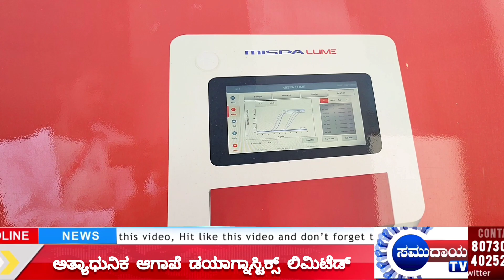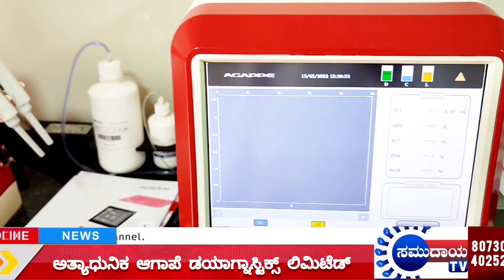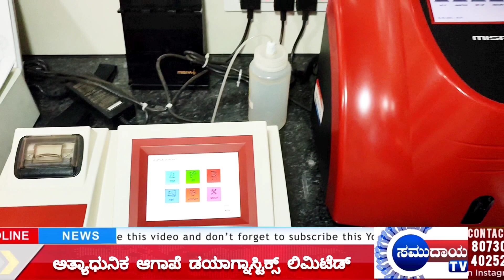ವಿದೇಶಿ ಕಂಪನಿಗಳಿಗೆ ಪೈಪೋಟಿ ನೀಡಿದ ಭಾರತೀಯ ಕಂಪನಿ | Lab Setup Support | ಲ್ಯಾಬ್ ಸಹಾಯ ಮಾಡುವ ಕಂಪನಿ | Agappe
ಭಾರತದ ಹೆಮ್ಮೆಯ ಅಗಾಪೆ ಡಯಾಗ್ನಾಸ್ಟಿಕ್ಸ್ ಲಿಮಿಟೆಡ್ ವಿದ್ಯಾಭ್ಯಾಸ ಮುಗಿಸಿರುವ ವಿದ್ಯಾರ್ಥಿಗಳಿಗೆ ಹಾಗೂ ಉದ್ಯೋಗ ಅರಸುತ್ತಿರುವ ನಿರುದ್ಯೋಗಿಗಳಿಗೆ ಲ್ಯಾಬ್ ನಿರ್ಮಾಣಕ್ಕೆ ಸಂಪೂರ್ಣ ಸಹಾಯವನ್ನು ಮಾಡಲಿದೆ. ಅತ್ಯಾಧುನಿಕ ಯಂತ್ರೋಪಕರಣಗಳನ್ನು ಮಾಸಿಕ ಕಂತಿನ ರೂಪದಲ್ಲಿ ನೀಡುವುದರ ಜೊತೆಗೆ ಲ್ಯಾಬ್ ಟೆಕ್ನಿಷಿಯನ್ಸ್ ರನ್ನು ಕೂಡ ಅತ್ಯಾಧುನಿಕ ತರಬೇತಿಯನ್ನು ನೀಡಲಿದೆ. ಮಾನವ ಸಂಕುಲದ ಕ್ಷೇಮಕ್ಕಾಗಿ ಎಲ್ಲ ರೀತಿಯ ಆರೋಗ್ಯ ತಪಾಸಣೆಯ ವರದಿಯನ್ನು ನೀಡುವ ಯಂತ್ರೋಪಕರಣಗಳನ್ನು ಆವಿಷ್ಕರಿಸಿ ಪೂರೈಸುವುದು ಅದರ ನಿರ್ವಹಣೆಯ ವ್ಯವಸ್ಥೆಯನ್ನು ಕಲ್ಪಿಸಿ ಸಹಾಯ ಮಾಡುವುದರಲ್ಲಿ ಈ ಕಂಪನಿ ನಿಸ್ಸೀಮವಾಗಿದೆ. ಯಾರಾದರೂ ಹೊಸ ಉದ್ಯಮ ಮತ್ತು ವ್ಯಾಪಾರ ಪ್ರಾರಂಭಿಸಬೇಕೆಂದು  ಬಯಸುವವರು ಅಗಾಪೆ ಕಂಪನಿಯನ್ನು ಸಂಪರ್ಕಿಸಬಹುದು.
If Anybody wants to Start Lab Business or to Upgrade the Existing can Contact Agappe Diagnostics Ltd.

Agappe was established in 1995 with a vision “To be the Best Partner in the Diagnostic Field for the Welfare of Mankind”. This has guided us since our inception and helped us to consolidate our position as the fastest-growing In-Vitro Diagnostic (IVD) company in the World. Being one of the pioneers in the diagnostics industry, we are having 1000+ distributors and holds a significant place in the global OEM business. Our world-class manufacturing facility near Cochin, Kerala will take us to the next step of evolution. Built on 200,000 square feet of land, our 80,000 sq.ft., GMP and FDA compliant certified plant is purpose-built for the global and domestic market needs. Agappe is focused on the research, design, and production of clinical chemistry reagents and instrument.

40k+

CUSTOMERS

65+

COUNTRIES

750+

WORKFORCE

24*7

CUSTOMER SUPPORT